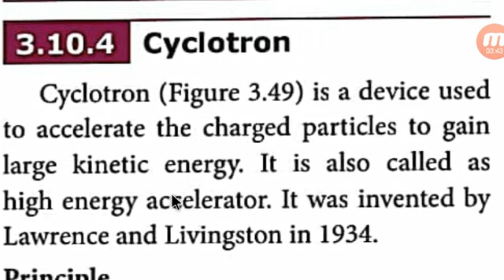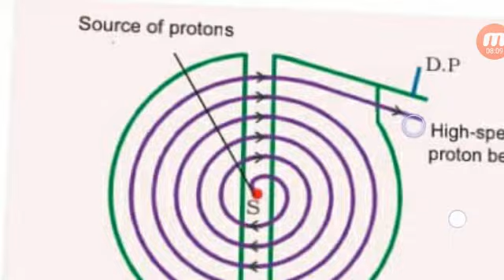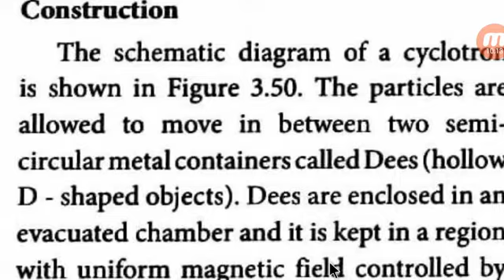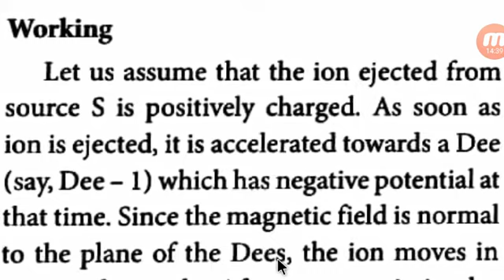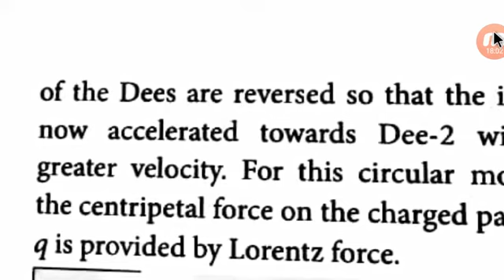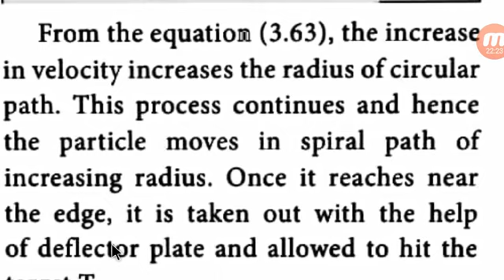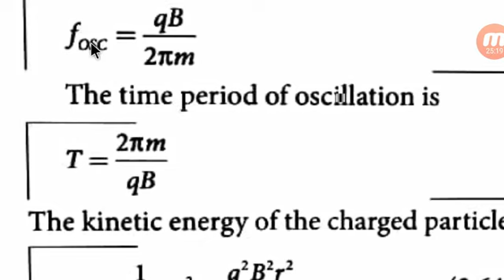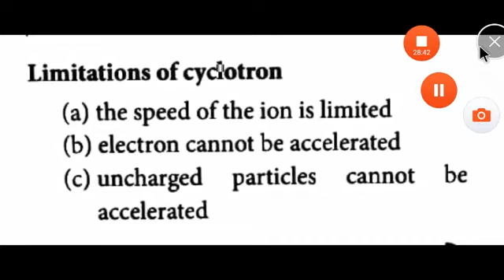12thPhysicsUnit3 Cyclotron(5mark) tnscert#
Physics V.B.S,
In this Video tesch about "magnetism and Magnetic effect of electric Current". Topic :- Cyclotron(5mark)